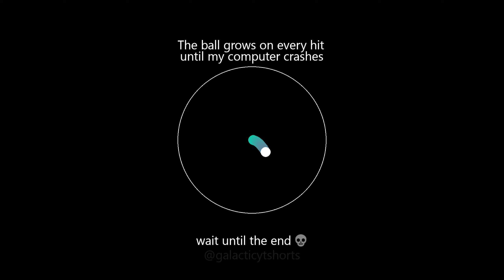ball grows with every hit 6